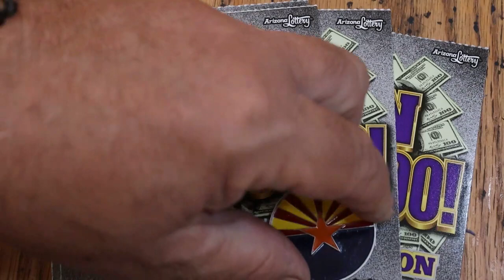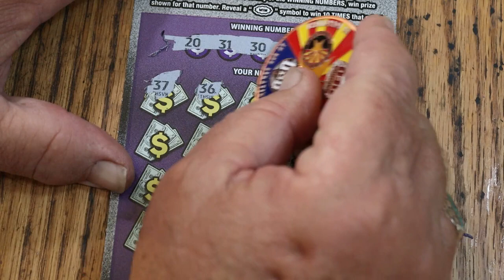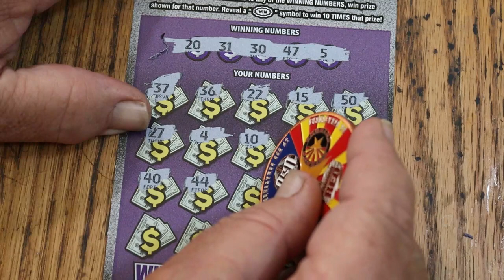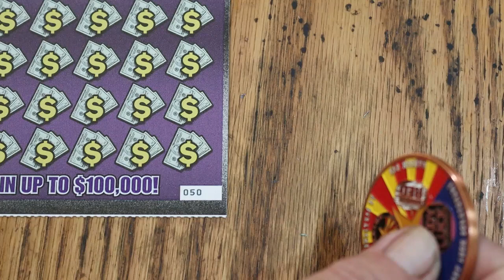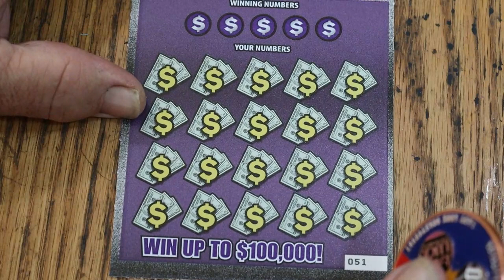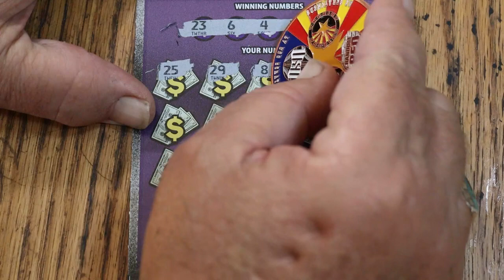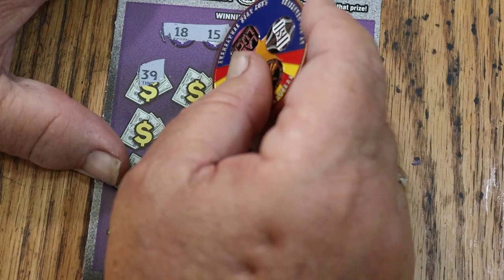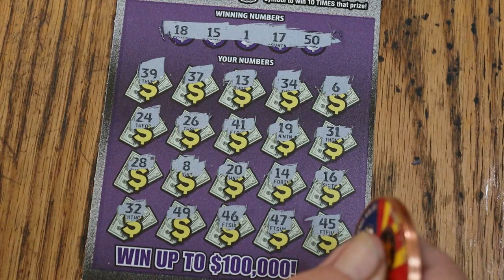💥SIX $10 ARIZONA SCRATCHERS💥😎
THIS ONE IS FROM A COUPLE OF MONTHS AGO THAT I FORGOT TO UPLOAD! 😀